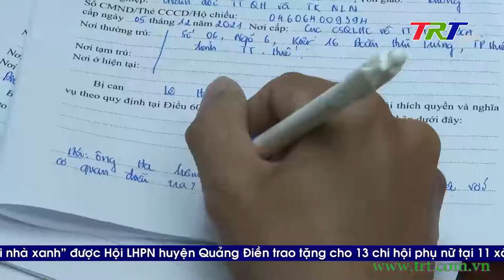Khởi tố các đối tượng trong vụ án “thiếu trách nhiệm gây hậu quả nghiêm trọng”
Cơ quan An ninh điều tra Công an tỉnh Thừa Thiên Huế cho biết: đơn vị đã ra quyết định khởi tố bị can, ra quyết định bắt tạm đối với: Lê Hồng Khanh, Giám đốc Công ty TNHH MTV tư vấn dịch vụ nông nghiệp Lâm Phát; Lê Hạ - Giám đốc trung tâm Quy hoạch và thiết kế nông lâm nghiệp trực thuộc Sở Nông nghiệp & phát triển nông thôn TT Huế) và Trương Ngọc Đức - Nhân viên điều tra quy hoạch rừng Trung tâm quy hoạch và thiết kế nông lâm nghiệp để điều tra về hành vi thiếu trách nhiệm, gây hậu quả nghiêm trọng trong hoạt động thiết kế, thẩm định phương án và dự toán khai thác tận thu gỗ thông do Ban quản lý rừng phòng hộ Hương Thuỷ quản lý.